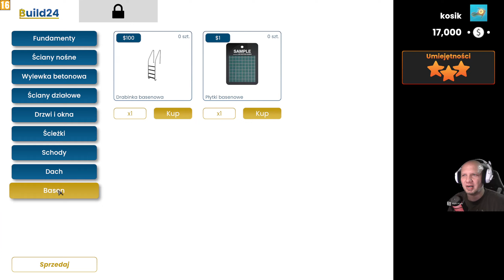Premiera - Builder Simulator 🏡 Zaczynamy od fundamentów 🪚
📣 Zachęcam do zostawienia Łapeczki w góre pod filmem👍🏻 , Zapraszam również do subskrypcji kanalu 🎥

🌟🌟Twoja łapka 👍🏻 oraz subik 💪🏻👊  pomaga w rozwoju mojego kanalu.
🌟🌟Daje mi to wieksza motywacje do dzialania 😊

 💰💰💰 Na piwko 🍻🍻 😄 Na Zdrówko, z góry serdecznie dziekuje.

🎥 🇵🇱 Moje playlisty ⏬⏬⏬